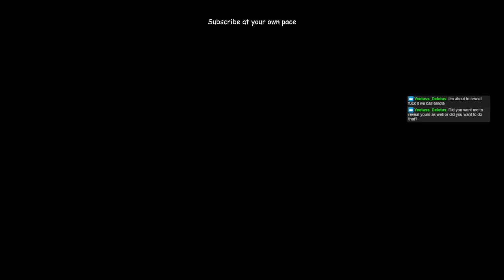garden warf 2 but it work